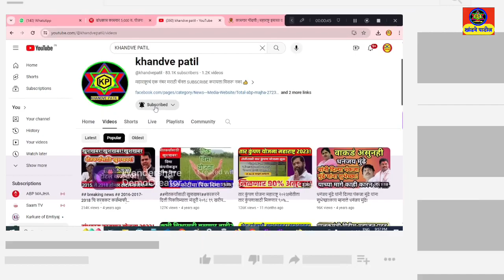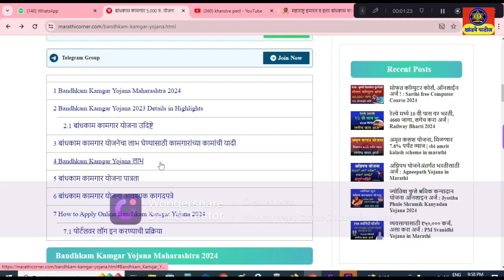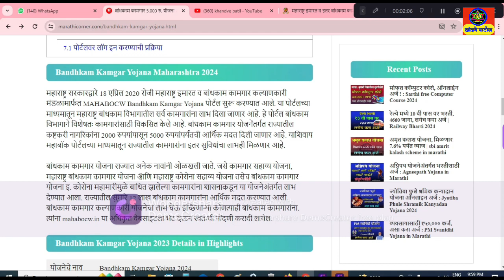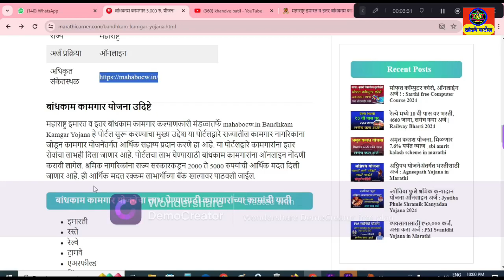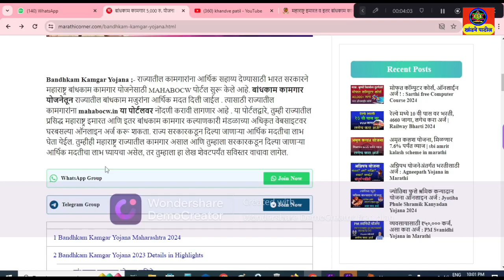गृहपयोगी संच्यासोबत ५ हजार मिळणार!असा करा अर्ज!बांधकाम कामगार योजना!Gruhpyogi sanch,Bandhkam kamgar!